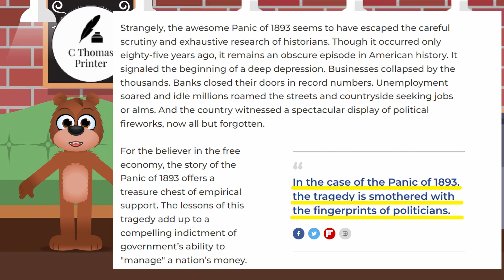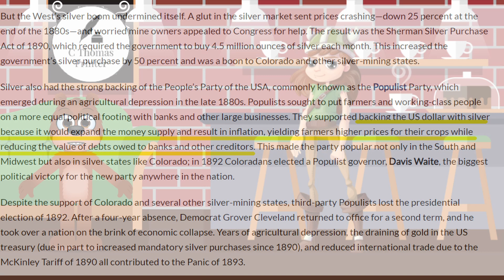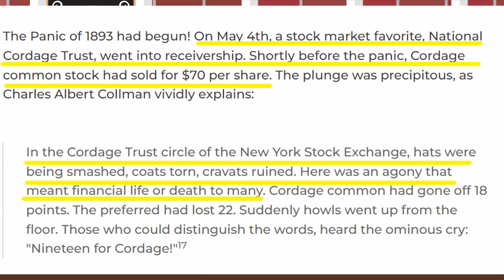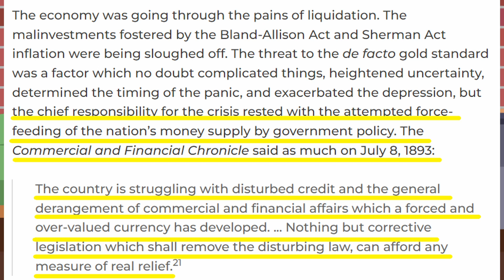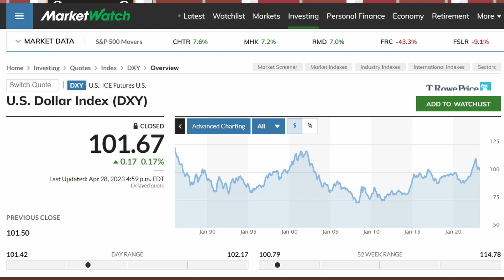Apr 30, 23 | #106 | Panic of 1893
This week's Bygone Relics show is reminding us about the panic of 1893. Are there similarities to the current situation? Let's find out.

to access the news articles.